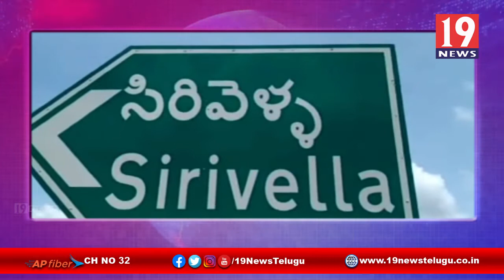వరదల్లో మృతి చెందిన బాధిత కుటుంబానికి ఆర్ధిక సాయాన్ని అందించిన జర్నలిస్టులు -కర్నూలు జిల్లా